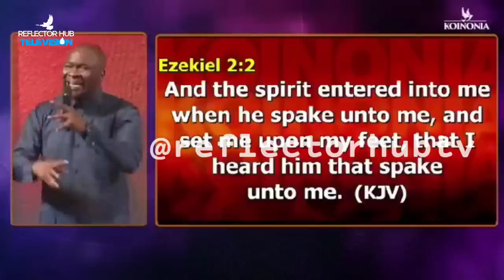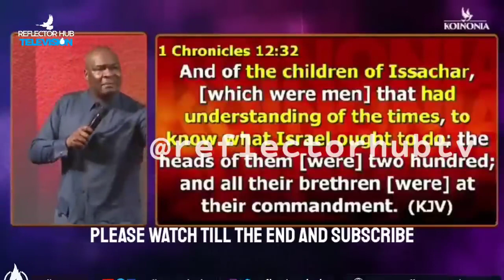DANGEROUS WAYS TO SUMMON GOD AT NIGHT - APOSTLE JOSHUA SELMAN